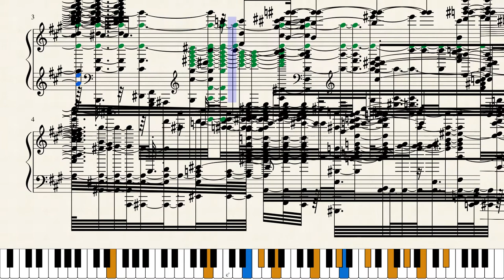"Vs. Kracko" - Kirby's Epic Yarn (Sheet Music Transcribed by Computer)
A perfect arrangement of "Vs. Kracko" from Kirby’s Epic Yarn.